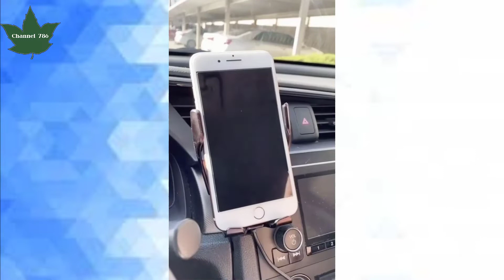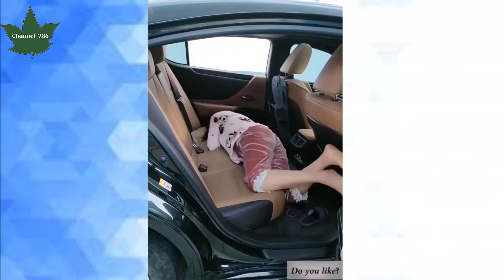latest car gadgets appliance